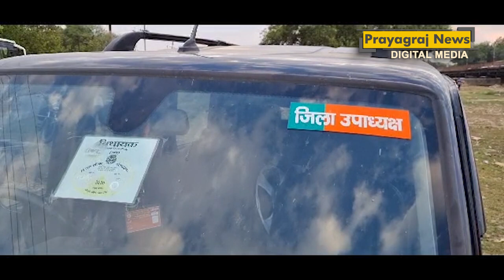रायबरेली एसओजी व पुलिस ने परेड से दो बदमाशों को किया गिरफ्तार